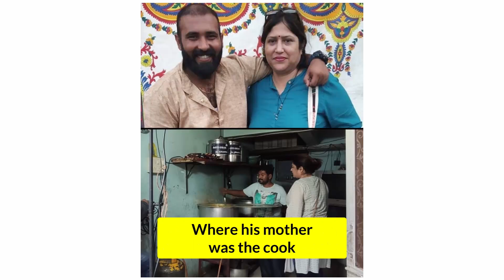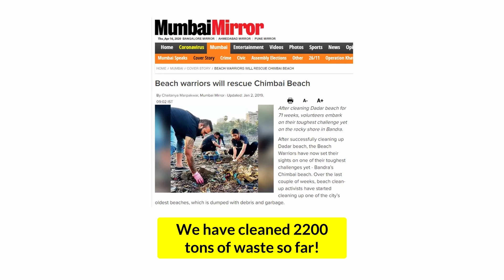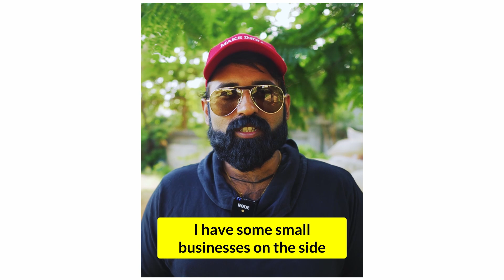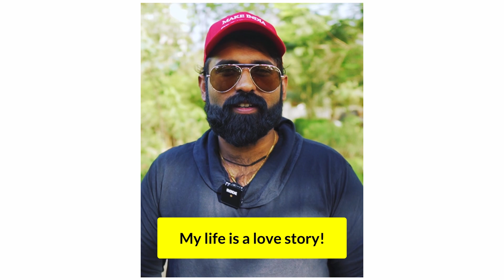The story of Chinu Kwatra | Feeding poor during Covid | Abhi and Niyu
This is the story of Chinu Ravindra Rama Kwatra and his journey through depression towards helping the needy around him. He is the founder of Khushiyaan foundation, Beach Warriors, MARD, Rotighar and many more great initiatives.

TIMESTAMPS:
0:00 Introduction
0:25 Chinu's Story
2:28 What does Chinu's NGO (Khushiyaan Foundation) do
3:51 How can we be a part of it
4:21 The new India

You can contribute to Khushiyaan foundation through gpay / paytm

❓ABOUT US:
Abhi and Niyu is one of the fastest growing Indian educational YouTube channel . Abhi and Niyu are a husband-wife couple who believe in the power of our youth .
Abhi and Niyu started their page to talk about positive, impactful ideas and to inspire offline action from online content. It was a way to change the way our negative feeds operated and replace negative news with positive, action-oriented news that made some change. They decode and simplify issues for Millennials and believe small steps lead to big outcomes in the future. Their videos span different genres like history, environment, and sustainability, policy discussions, social commentary, economics, personal finance, among others.

🤝🏻GET IN TOUCH :
If you'd like to talk, we would love to hear from you , you can drop us a mail at